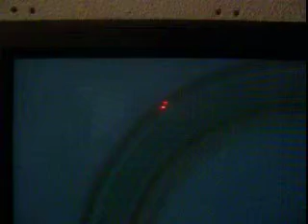ML 85052465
Video Migrado